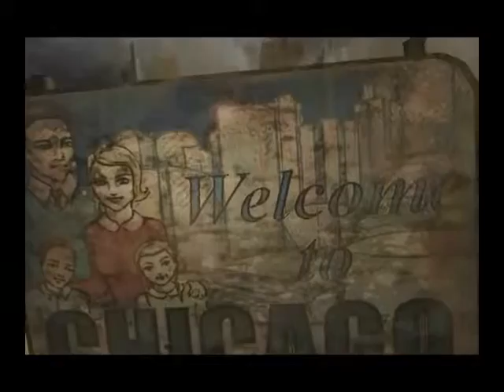Fallout Tactics | PC | HD